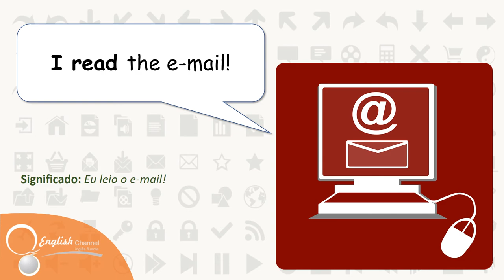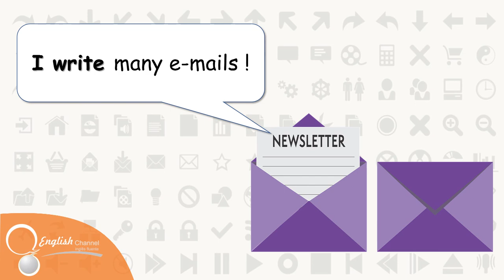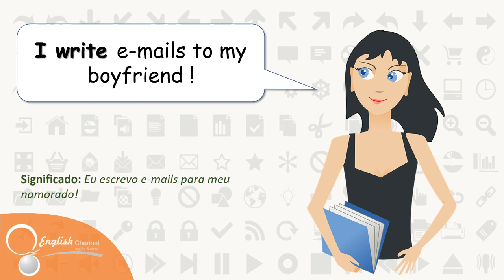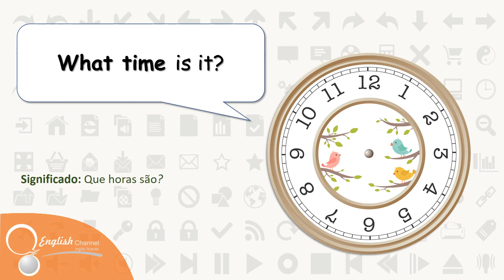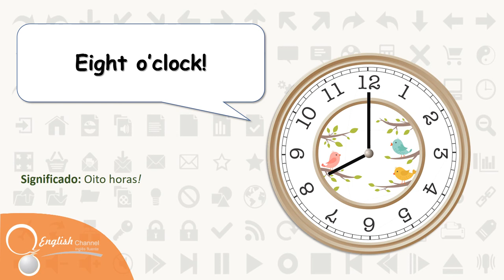● Aprender inglês, To Read, To Write Aula 17 | English Channel ✔